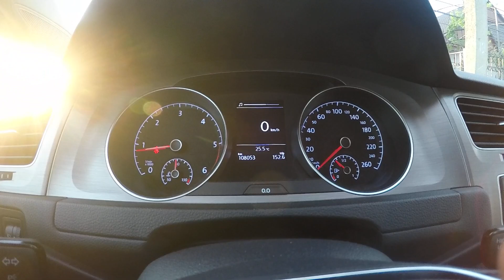Hertz Mlk 165.3 on Golf 7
Hertz mlk 165.3 + audison lrx 2.4 +audiso sli 4